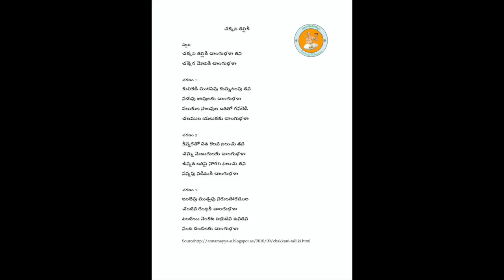Annamayya Padayagnam- Chakkani talliki by Smt Haritha garu and Chi Anishwar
Ragam: Padi
Talam: Adi
Tunesmith : Sri Rallapalli Ananthakrishna Sharma